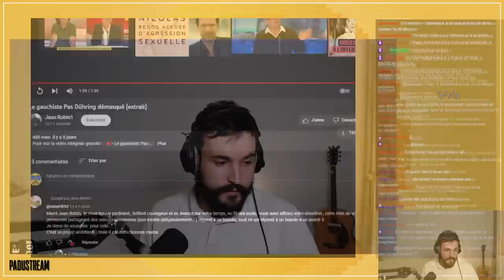JEAN ROBIN HUMILIE PASDUHRING SUR LE MARXISME !